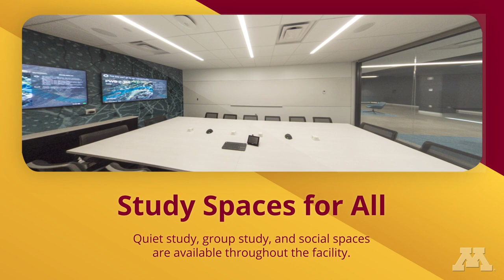Sneak Peek of the new Health Sciences Education Center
The state-of-the-art Health Sciences Education Center (HSEC) is one of the most comprehensive interprofessional education facilities in the country. As the hub for all University of Minnesota health professional schools, HSEC’s spaces promote interprofessional education and teamwork, as well as foster a culture that values student and faculty wellbeing.